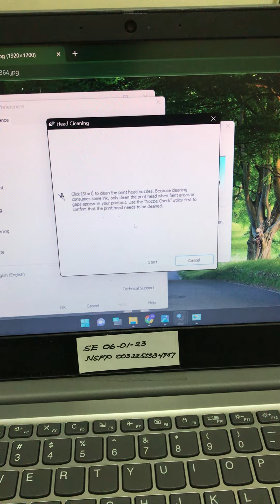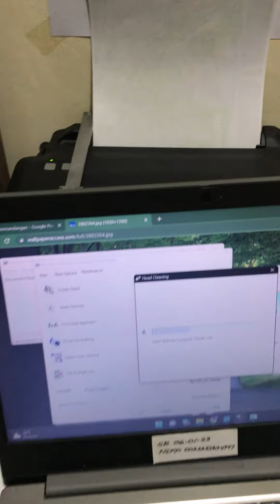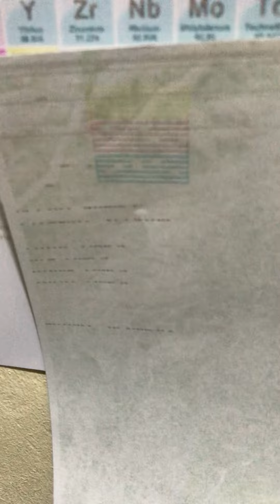perbaikan printer epson l120